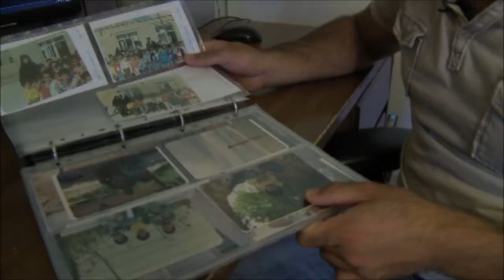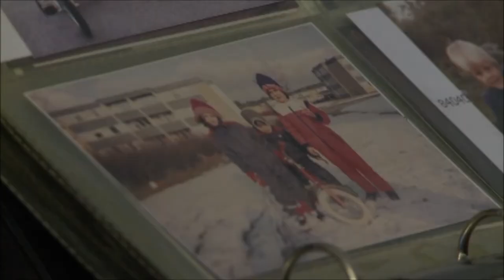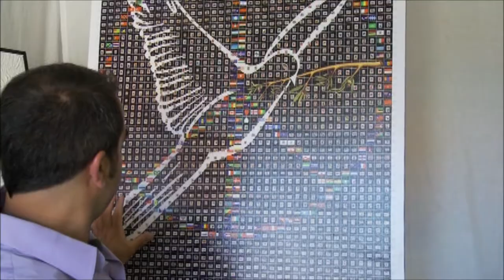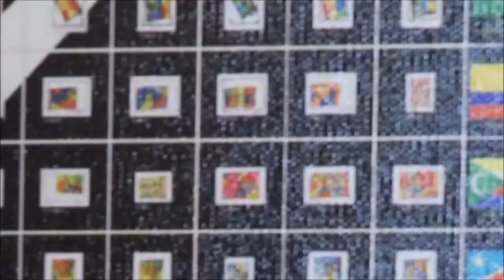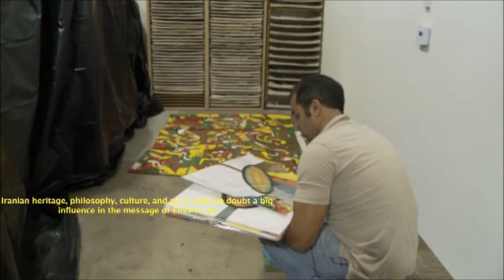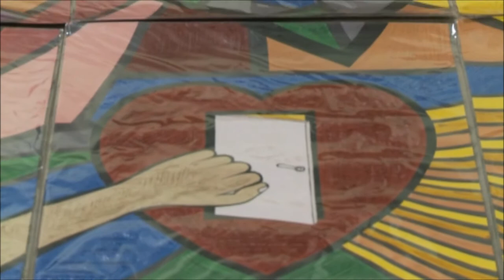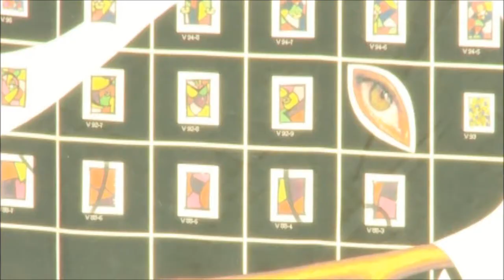"Vision of Unity and Peace" part 2 of 2 - Reportage by Tara Kangarlou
This is  Reportage by Tara Kangarlou in September 2011. A full 17 minutes coverage of Ehsan Art Project. 2000 double sided individual paintings come together transforming into a half acre size of a symbol of Unity, Peace and Love.